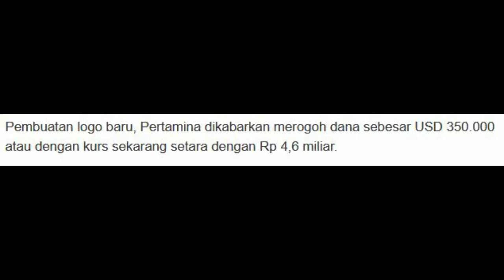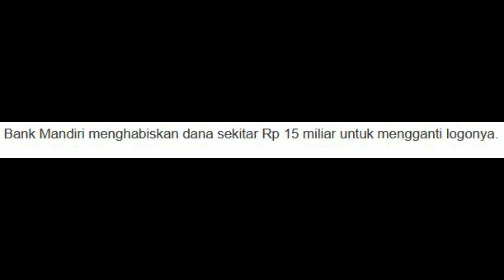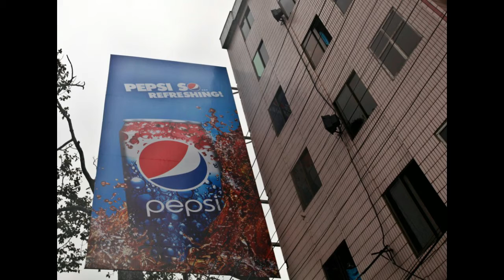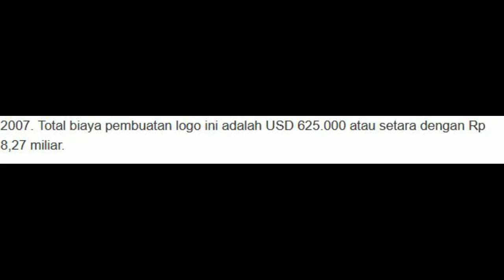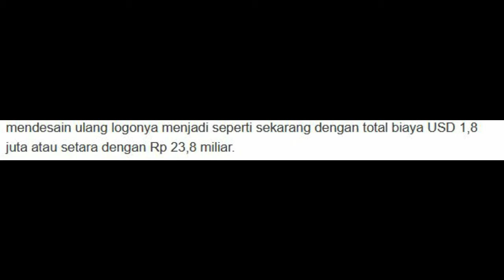5 Logo Termahal Di Dunia-Ada Yang Rp 198 Miliar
Vidio Setiap Hari Nya Broo

Twiter:Comming Soon